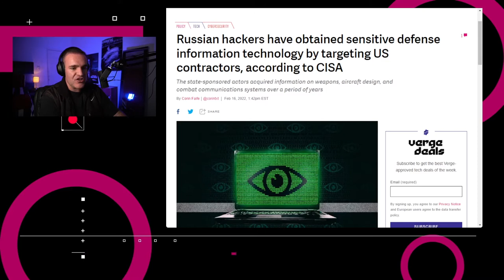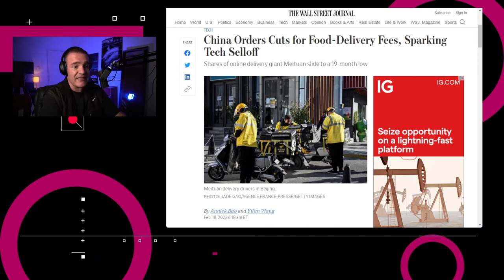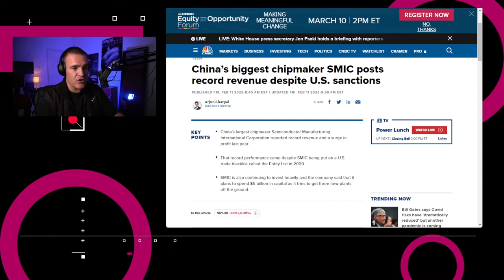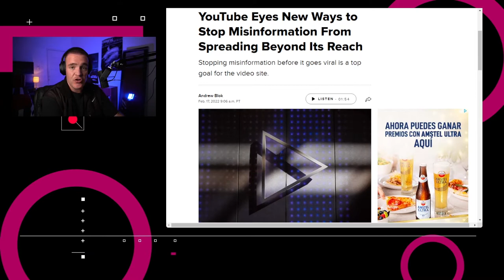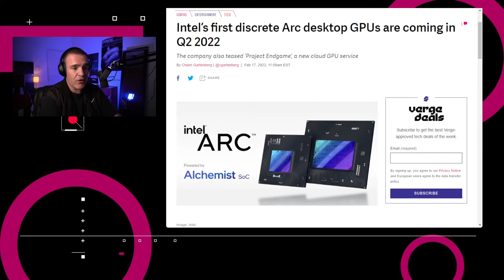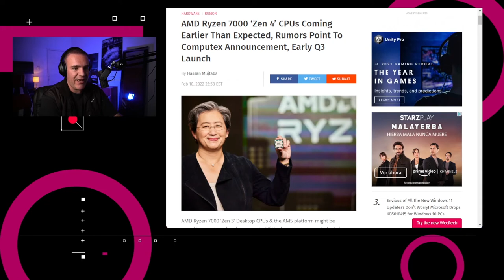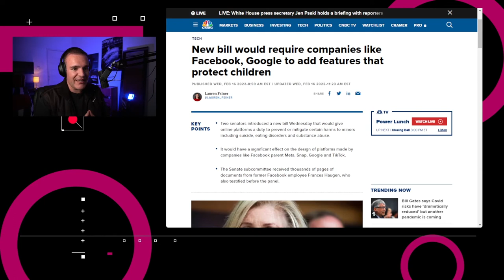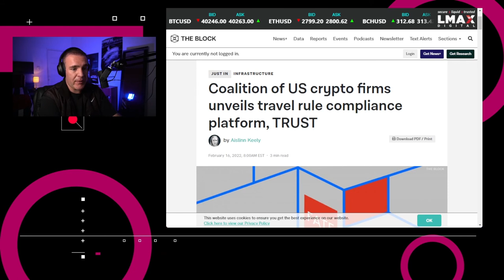Transfieren 1 TB de información en 1 segundo - NTX 63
Fechas de lanzamientos de GPUs de Intel, cripto empresas buscan combatir el lavado de dinero, y la velocidad de la red 6G te dejará impresionado.

Estas son las Noticias de Tecnología Express con el resumen de las noticias más importante de la semana que termina este 18 de febrero de dos mil veintidós.